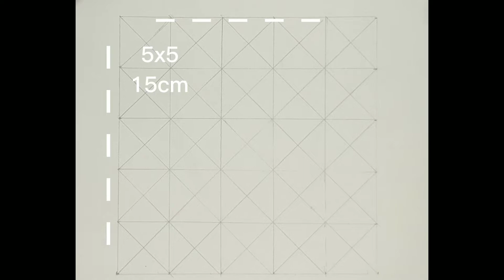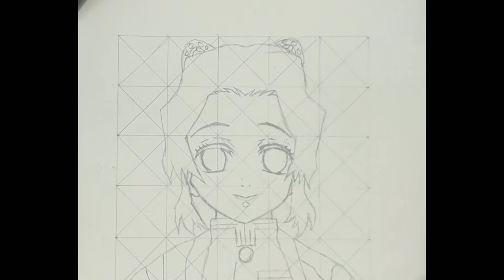How to Draw Shinobu Kocho Easy - Demon Slayer (Kimetsu no Yaiba / 鬼滅の刃 )\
Art Supplies
*HB 0.5 mechanical pencil
*Strathmore sketchbook
*Prismacolor 005, 03
*Copic, Ohuhu markers